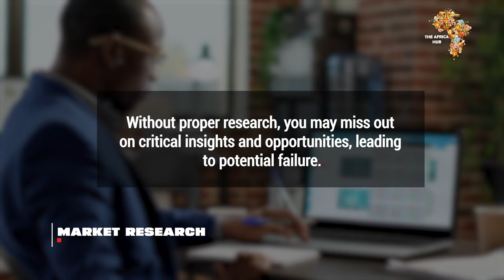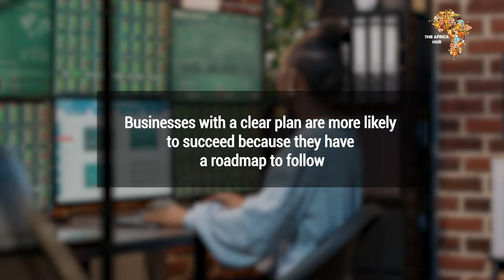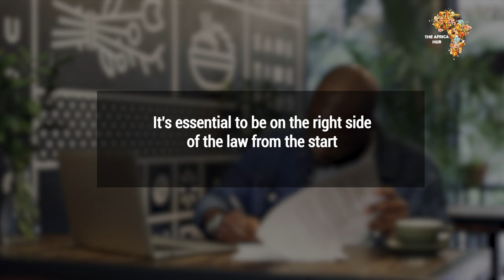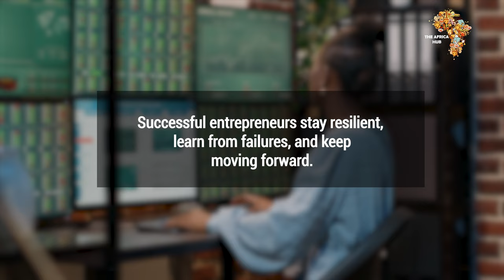Mistakes I Made as a New Entrepreneur - Avoid These Pitfalls!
Are you an aspiring entrepreneur? Don't miss this candid and eye-opening video where I share the biggest mistakes I made when starting my own business!

Starting a business is an exhilarating journey, but it's also a path filled with challenges and pitfalls. In this video, I'm pulling back the curtain and giving you an inside look at the hurdles I faced as a new entrepreneur.

From poor financial decisions to marketing mishaps, I'll share my personal experiences and the valuable lessons I learned along the way.
In this video, you'll discover:

Timestamps
00:00 - Introduction
00:56 - Lack of proper Marketing research
01:38 - Insufficient business planning
02:22 - Underestimating financial Management
03:13 - Neglecting Legal & Regulatory compliance
03:59 - Poor Marketing & Branding
05:07 - Failure to adopt & Innovate
06:15 - Not seeking mentorship & networking
07:14 - Lack of resilience and perseverance
08:30 - Conclusion

Whether you're just starting your entrepreneurial journey or looking to fine-tune your existing business, this video is a must-watch. Learn from my mistakes so you can fast-track your success as an entrepreneur!

Previously we shared how to grow your business and now please join me on this rollercoaster ride of entrepreneurship, and let's turn these setbacks into setups for success.